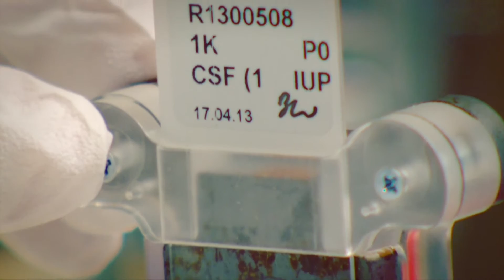Deborah Heintze - EPFL Alumni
Co-Founder & COO, Deborah Heintze obtained her bachelor in Life Sciences and Technology and her master in Bioengineering at EPFL.
During one year, she developed a microfluidic platform to test drugs on cardiac tissues at the Harvard-MIT Division of Health
Sciences and Technology in Boston (USA).
After working at the EPFL Technology Transfer Office, she joined the team where she is now in charge of the Business Development.